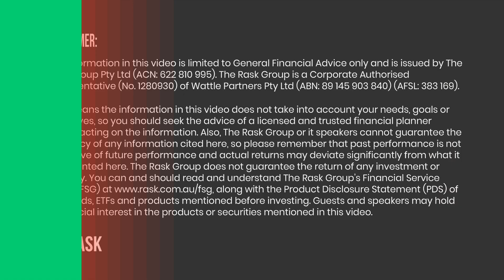2-Sense: Could easing inflation lead to an interest rate peak?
This week Buyer’s Agent, Pete Wargent and Mortgage Broker, Chris Bates are covering how easing inflation levels may affect interest rate hikes, what is happening to foreign investment in Australian property and taking a look at overseas markets.

On this episode:

Easing inflation for Q2

The inflation level fell 0.8% for Q2, we take a look at some of the factors that contributed to this number
Bond markets betting on potentially no further hikes (and possible rate cuts next year)
What are some of the inflation risks that still exist? Rents, energy, oil prices, insurance, other services etc
What these new figures are doing for property sentiment

Chinese developers exiting the Australian market

With more insolvencies this month and apartment projects in limbo, we take a look at why developers are finding it more difficult to make a profit in today’s market
What this might mean for supply shortages
What is happening with demand from foreign buyers?

Canada property booming, despite higher rates

What’s happening?
What are some of the driving factors? Strong demographics, with record population growth
What do we take from this and the implications for Australia?
Understanding supply/demand imbalance

INFORMATION WARNING!

This podcast contains general financial information only. That means the information does not take into account your objectives, financial situation, or needs. Because of that, you should consider if the information is appropriate to you and your needs, before acting on it. If you’re confused about what that means or what your needs are, you should always consult a licensed and trusted financial planner. Unfortunately, we cannot guarantee the accuracy of the information in this podcast, including any financial, taxation, and/or legal information. Remember, past performance is not a reliable indicator of future performance. The Rask Group is NOT a qualified tax accountant, financial (tax) adviser, or financial adviser.